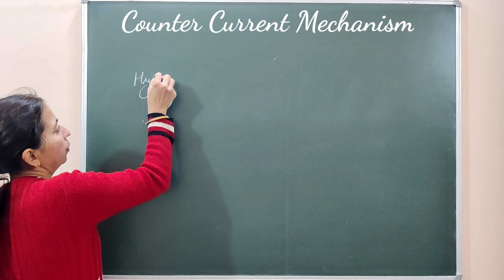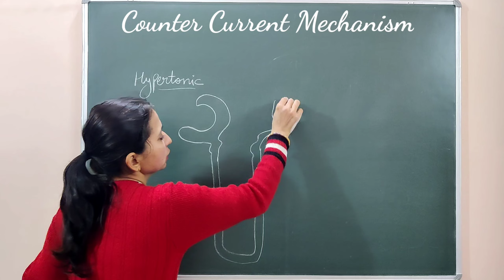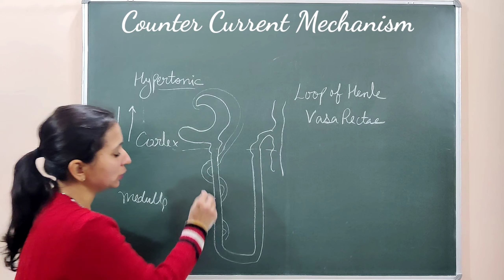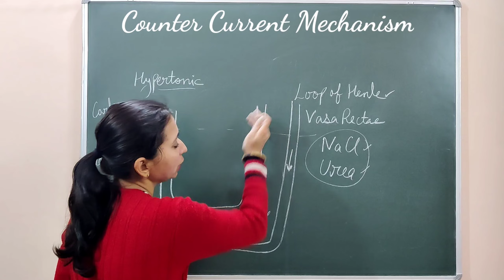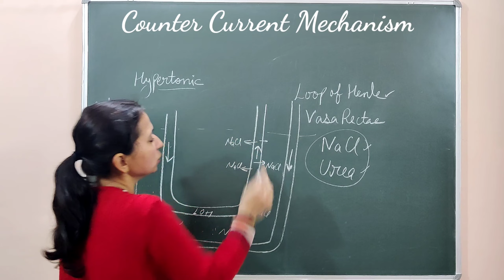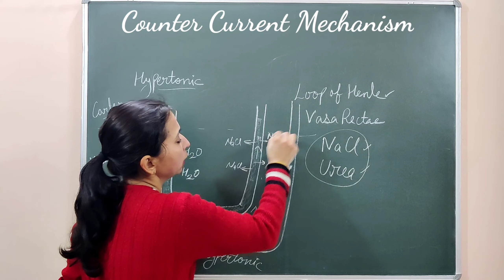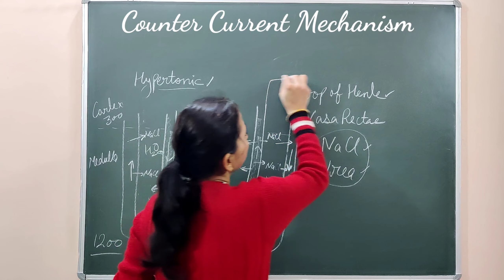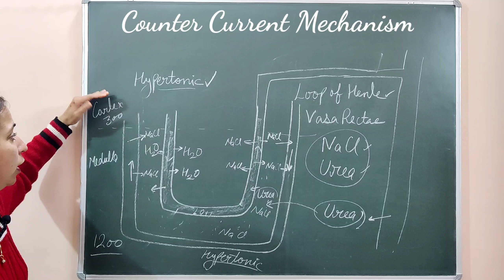COUNTER CURRENT MECHANISM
NCERT || CBSE || BIOLOGY || SCIENCE || CLASS - 11 || CHAPTER - 19 || PART - 9
Greetings Students

Last linked video

Animal kingdom Class 11 (Biology) Chapter 4